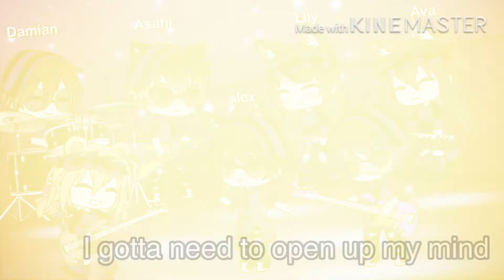Tonight||GLMV||inspired by rosy clozy and more.🌸🌸🌸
Comment happy birthday to our team member today
Inspired by Rosy clozy and Crystal’s tonight MEP

You can skip to 2.43 if your lazy to watch da story